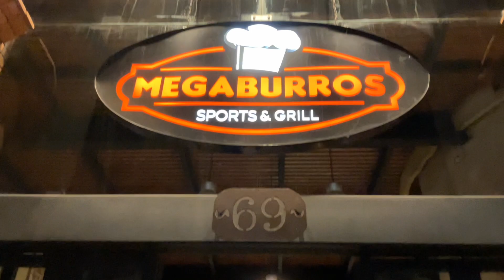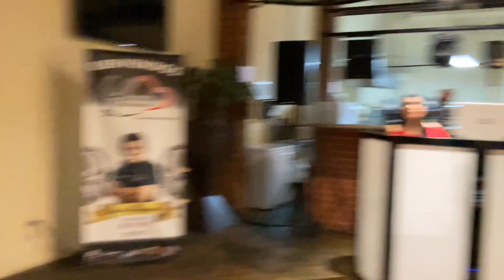ANIVERSARIO LA HORA DE LOS NOVIOS